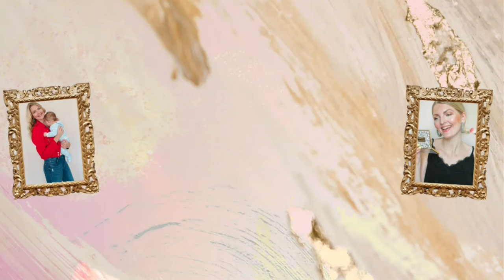DAY IN THE LIFE IN TURKEY🩷SHOPPING MALL IN MARMARIS| My Pretty Everything